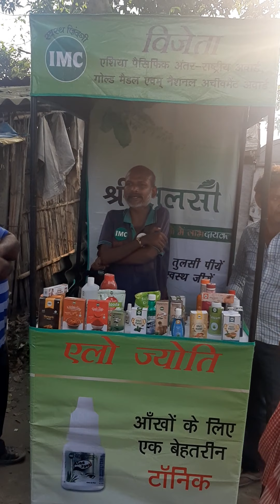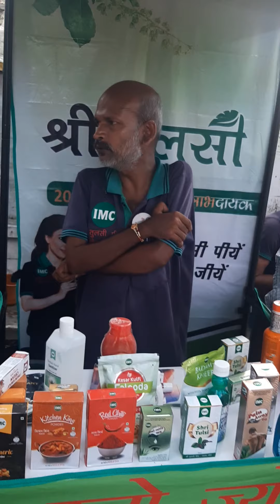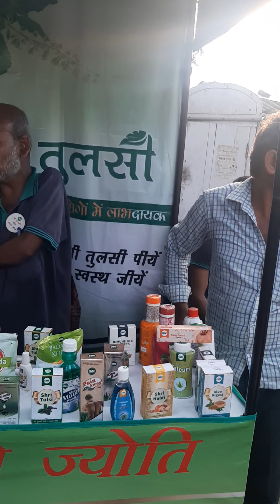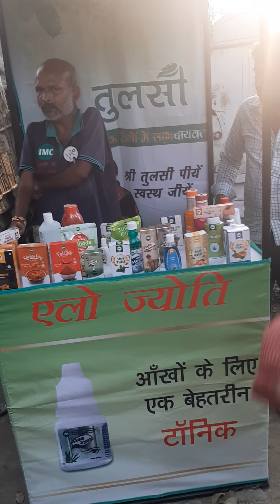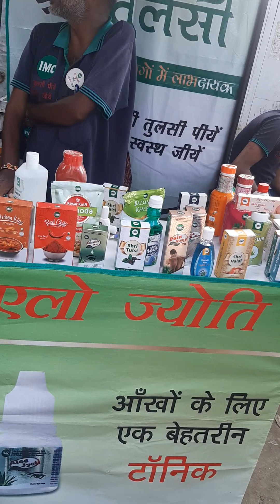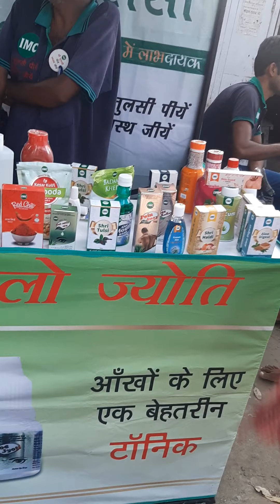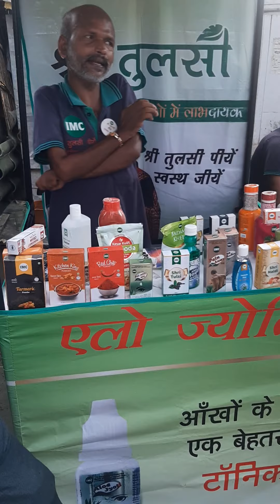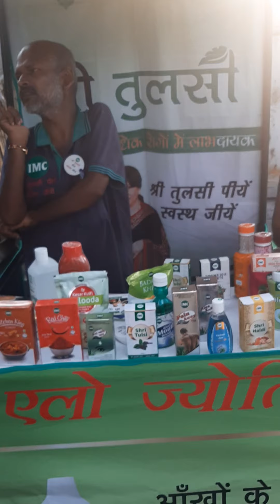IMC CAMP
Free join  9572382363